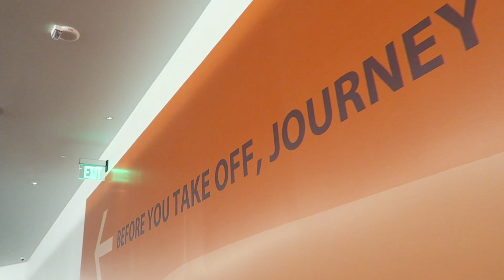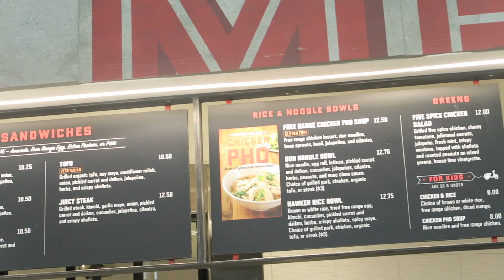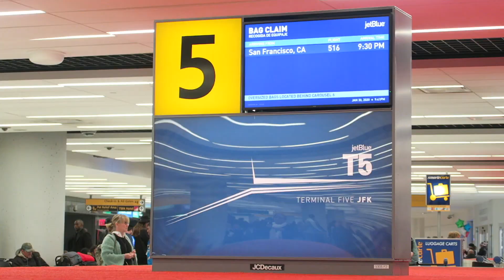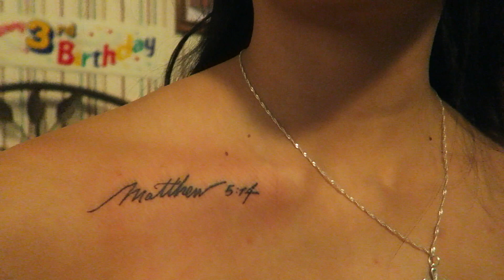🎂 San Francisco Birthday Vlog Part 5 🎷🎶 (Boba Guys, A Life Chat, & A Jazz Show) | Simply Rose Lynne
Hello my darlings, I hope you are all having a beautiful day so far!  Today I'm back with a new vlog series from my little birthday trip to San Francisco!  It was my first time visiting the Bay Area and I wanted to remember these moments forever.  Thank you so much for joining me on this adventure.  I hope you all enjoy!

xoxo,
Rose Lynne

-Amazon Storefront
-Giftagram: use code "rb181389" for $15 when you send your first gift
-Grove Collaborative for a free 5-piece gift set
-Poshmark: use code "SIMPLYROSIE" for $5 when you sign up for free on the app